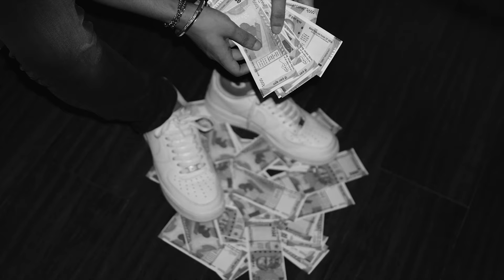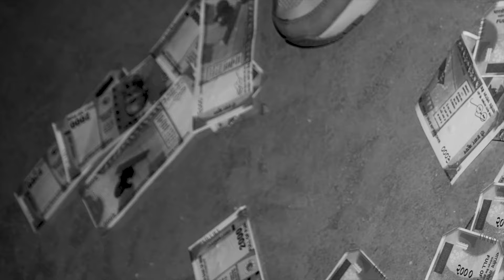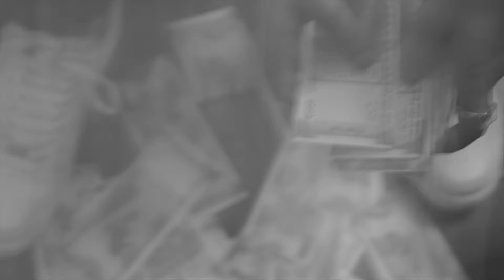Dekh | Harry Gill | Official Music Video 2021 | Stack Records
Amazon Music

Audio Credits
Vocals: Harry Gill
Lyrics: Harry Gill
Mix and Master: Harry Gill

Video Credits
Director/Editor: Harry Gill
DOP: Jass Bali/ Rouble Sandhu
Artwork: Harry Gill